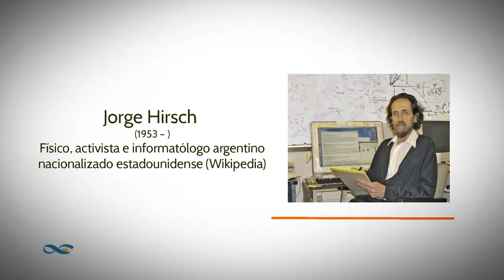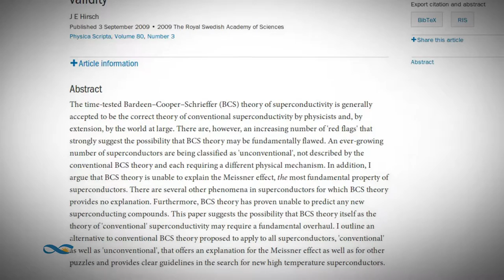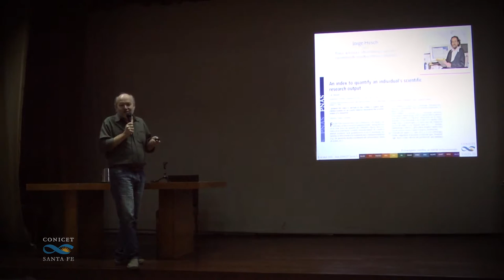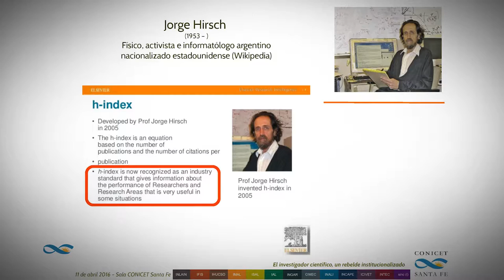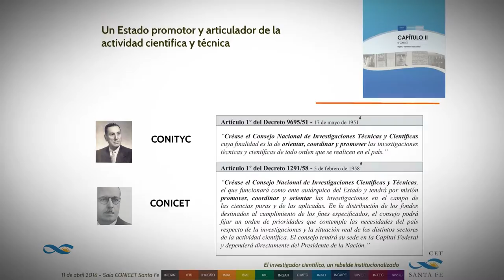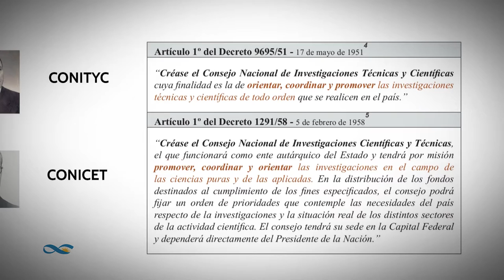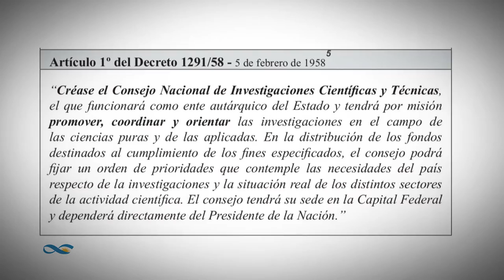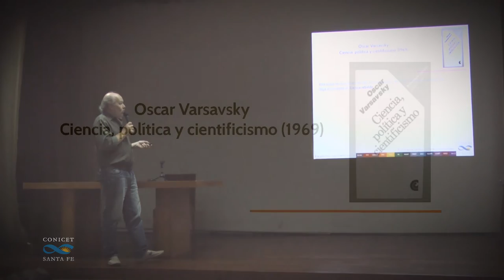El Investigador Científico 2/5